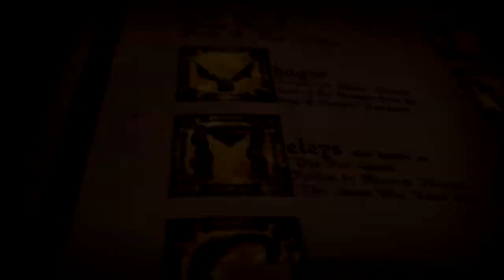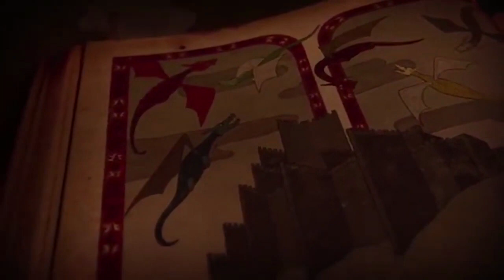House of the dragon Trailer (fan edit)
SPOILER!!!
DONT WATCH THIS IF YOU DONT WANNA KNOW ANYTHING ABOUT SEASON 8!

Show: Game of Thrones

please check out their original videos as well ♡ - theyre great 🥰🎄